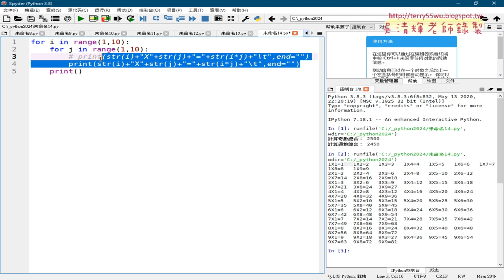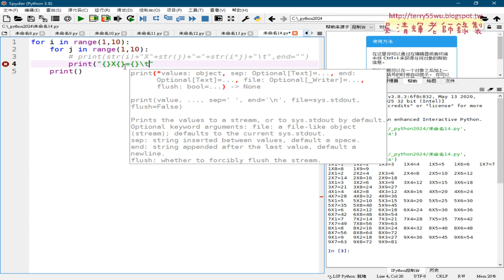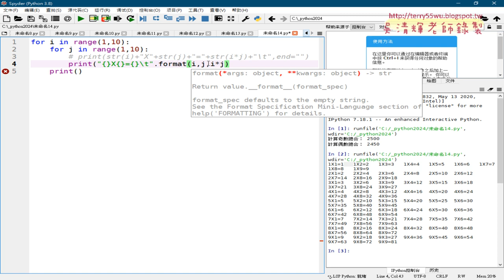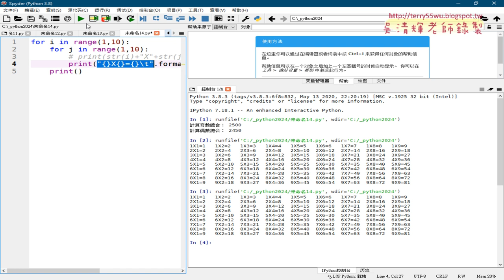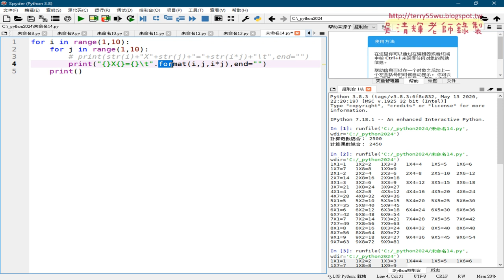02 改用用format輸出資料格式避免不斷轉型串接